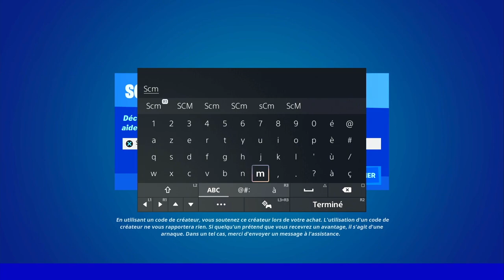ÉTABLIR UNE LIAISON AVEC L'APPAREIL PRÉS DE L'ÉTAT MAJOR ENFOUI FORTNITE, EMPLACEMENT LIAISON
▬▬▬▬▬▬▬ • BIENVENUE 😍 • ▬▬▬▬▬▬▬

▬▬▬▬▬▬▬ • PARTENAIRES 💪 • ▬▬▬▬▬▬▬

👉StealthGamer:
"SOISCOOLMEC"
"STRIKESOISCOOL"

TikTok "SoisCoolMecYTB"
👻Snapchat "soiscoolmec"

.▬▬▬▬▬▬▬ • TOP DON 💰 • ▬▬▬▬▬▬▬

▬▬▬▬▬▬▬ • MUSIQUE OUTRO 🎵 • ▬▬▬▬▬▬▬